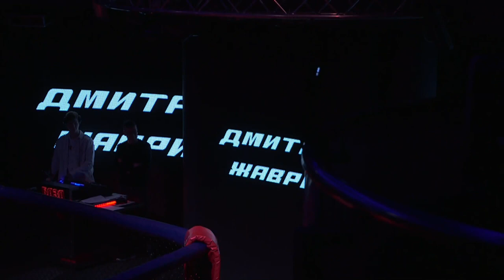Иван Эйсмонт vs Дмитрий Жаврид, турнир FTP5, кикбоксинг, до 90 кг. Гродно 22/10/22